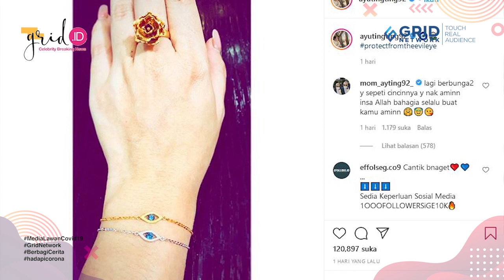Ayu Ting Ting Pamer Cincin, Sang Ibunda Sebut Anaknya Sedang Berbunga Bunga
Grid.ID - Pedangdut Ayu Ting Ting memang selalu menjadi sorotan publik. Baru-baru ini Ayu Ting Ting kembali jadi sorotan setelah pamer cincin berbentuk bunga di laman Instagram pribadinya.

Bahkan unggahan Ayu Ting Ting itu dikomentari oleh ibu kandungnya sendiri, Umi Kalsum. Dalam foto di akun Instagram pribadinya @ayutingting92 itu, cincin yang dipakai itu berbentuk bunga.

(PM)

EDITORIAL OFFICE

ADVERTISING